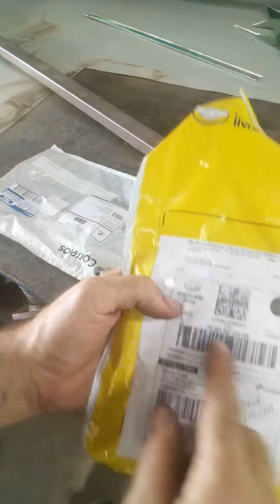Retorno de mercadoria MercadoLivre,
Cliente não gostou da cor. Mas devolveu o produto, p/ nos e agradeço por sua honestidade.